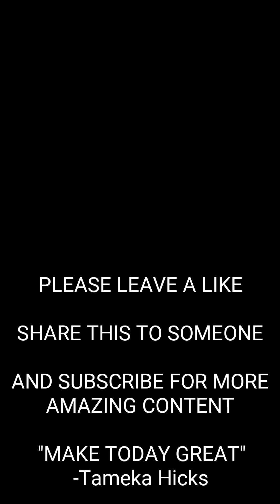You CAN'T be fired from your PURPOSE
Thanks for taking the time out to watch another TNT inspirational video. I post inspirational videos ever Tuesday and Thursday hence the title TNT. Let's explode normality out of the water!!

AMAZING CONTENT!